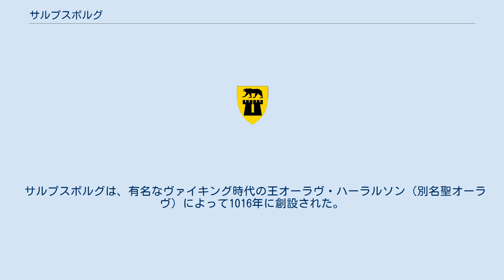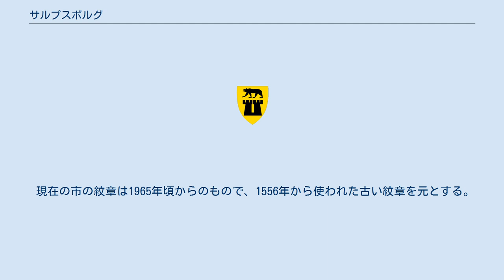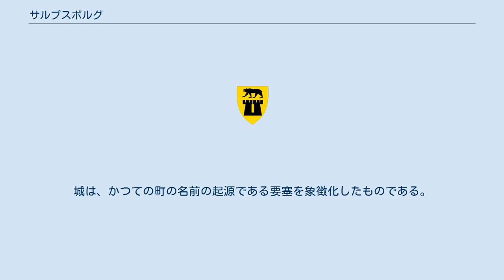サルプスボルグ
紋章 位置 サルプスボルグ （ノルウェー語: Sarpsborg）は、ノルウェー・エストフォル県の都市。
面積406平方キロメートル、人口55,440人（2018年）。
 サルプスボルグは、有名なヴァイキング時代の王オーラヴ・ハーラルソン（別名聖オーラヴ）によって1016年に創設された。
不幸なことに旧市街の大半が1702年の地滑りでグロンマ川に飲み込まれた。
市はより安全な場所へ移されて再建されたが、1567年のスウェーデン軍侵攻で焼き払われた。
人口の半分は15キロ下流にある現在のフレドリクスタへ移っていった。
再び町が再興し、1839年に市となり、自治体としてチューネから分離した。
 フレドリクスタとともに、サルプスボルグはノルウェー第5の都市圏を形成している。
 製紙産業会社ボルレガーは市で最も重要な産業を担ってきた。
ノルウェー第2のビール製造会社ハンザ・ボル子会社ボルがある。
 1960年代、サルプスボルグをホームタウンとするサッカー・クラブ、サルプスボルグFKは有名であったが、現在はアイスホッケー・チームのスパルタ・ウォリアーズがより有名である。
 ノース人の時代、町は城を意味するボルグ（borg）と呼ばれていた。
この背景にはオーラヴ・ハーラルソンが建設した城塞がある。
のちに滝の名前Sarprが加わった。
 現在の市の紋章は1965年頃からのもので、1556年から使われた古い紋章を元とする。
城の上にクマが表されている。
クマは13世紀初頭のいつかにサルプスボルグ伯アルヴ・エーリングソンによってもたらされた。
彼は自身の強さを表すのにクマを象徴としていた。
城は、かつての町の名前の起源である要塞を象徴化したものである。